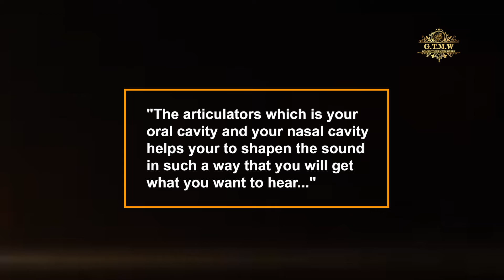Voice Training Lesson 1 - Can You Sing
In this voice training lesson, learn how to sing with vocal exercises from Comfort Austine, a professional Vocal Coach, Performing Worship Artist, and Worship Leader with years of experience. Start your singing journey now!

This is an extract from an ongoing Project by Golden Touch Music Academy (The Music School of Golden Touch Music World LLC).

This Video is sponsored by Prophetic Worship Ministries, Ruach University and Kingdom Worship Academy as part of our commitment to empowering the Worship Team and Musicians of our Local Churches and Individuals who wish to learn various musical Instruments and equip the worship team with the skills, knowledge, and technologies needed to enhance the Worship-Life of the Church.